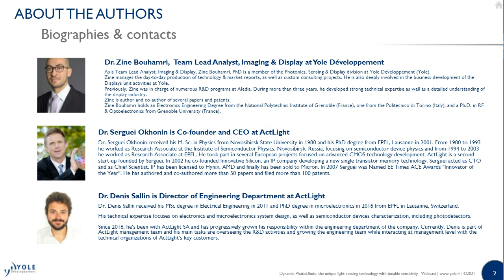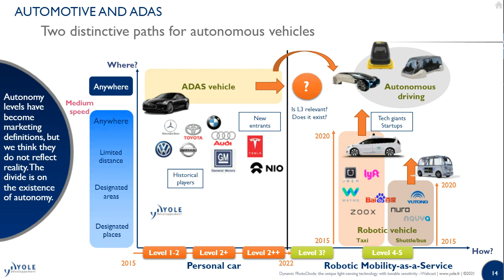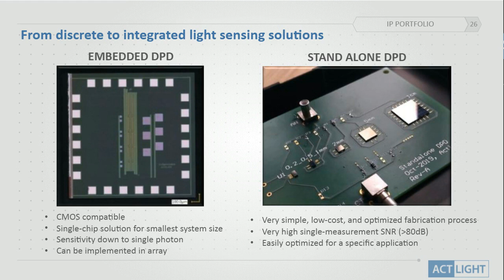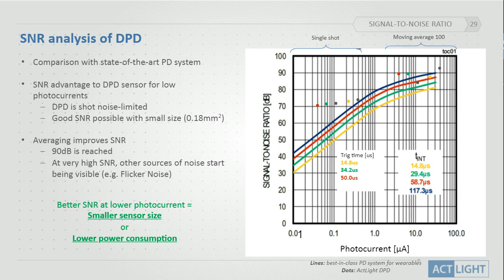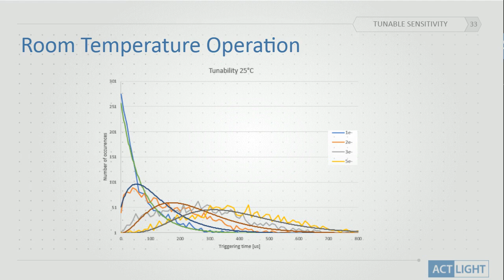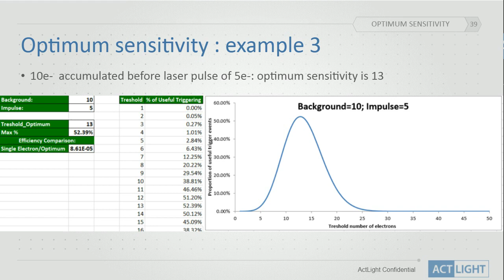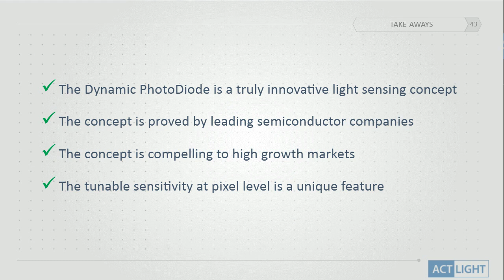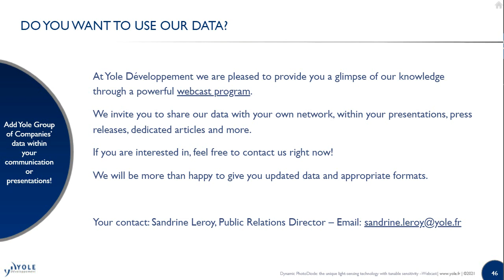Dynamic PhotoDiode: the unique light-sensing technology with tunable sensitivity – ActLight Webcast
The next generation light sensing device with low voltage operations and tunable pixel level sensitivity down to single photons.
Traditionally, photodiodes operate at static voltage and obtain incident light intensity from a relatively weak photocurrent. ActLight has introduced a new concept of photodiode operation. The photodiode is used in a dynamic regime where pulsed voltage is applied to it. Light intensity is defined not by magnitude of the measured photocurrent, but by the delay time of appearance of the strong output current with amplitude independent of the light intensity. This brand new and innovative mode of photodiode operation provides a great improvement of device performance that brings light sensing to the next level. This technology is called Dynamic PhotoDiode (DPD).

Thanks to its unique operating principle and its device structure, the DPD is capable of single photon sensitivity with low operation voltage at 1V, which facilitates effective pixel scaling. ActLight’s DPD single photon sensitivity device is a good candidate for Single Photon Avalanche Diode (SPAD) replacement. Recent developments show that the sensitivity of the DPD can be tuned to optimal level taking into account ambient light.

In this webcast, Yole Développement and ActLight join forces to provide you with their expertise. Yole will introduce the 3D sensing market, an existing market that is bound to grow substantially over the next few years thanks to a wide range of applications.

Meanwhile, ActLight will provide you with an exhaustive explanation of the DPD operating principle and a virtual demo of its unique tunable sensitivity feature.

Watch this webinar to find out about the benefits of using the innovative DPD technology!